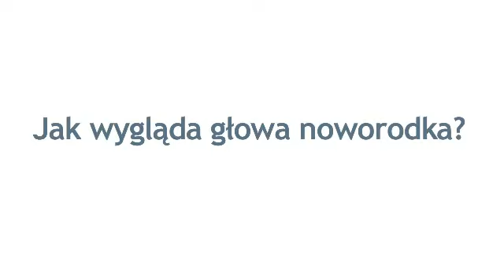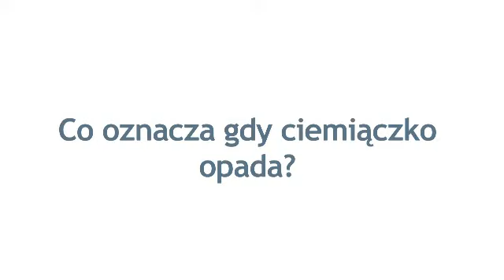Problemy z ciemiączkiem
Małgorzata Maj-Pucek, pediatra neonatolog [Medicover] odpowiada na pytania dotyczące budowy głowy noworodka:

• Jak wygląda głowa noworodka?
• Co to jest ciemiączko?
• Co oznacza gdy ciemiączko się wznosi?
• Co oznacza gdy ciemiączko opada?